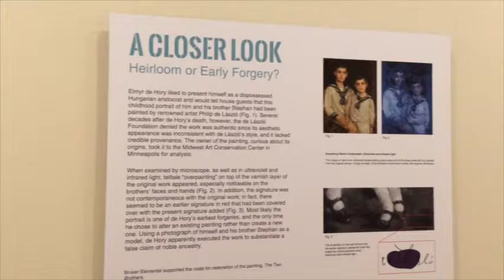Behind the Scenes of "Ascription", Installation Opera (Lindsay/Truels)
A behind-the-scenes look at Tracy Truels (librettist) and Eric Lindsay's (composer) opera installation, ASCRIPTION, based on the true story of art forger, Mark Landis. Staged in the galleries of the Intent to Deceive exhibit at the Oklahoma City Museum of Art, the opera is an engaging, interactive work that blurs the line between the real and the fake, while casting a fresh light on the phenomenon of forgery in the art world.

Performers in this video include:
Kelly Holst, coloratura soprano
Cody Bradley, rehearsal pianist